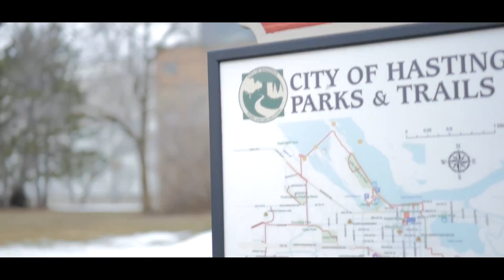I Don't Mess With GUE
I Don't Mess With GUE by Sally Nelson, Molly Beckman, Haley Ford and Paige Randby.
Shoutout Howie, Macy, Barb Nelson, Mrs. G and Wes Jacobson